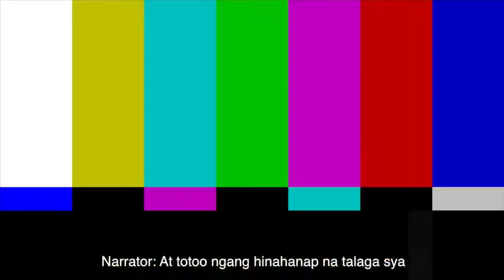My Shan Cai moments: Nasaan si Dao Ming Si? | Verzotyle | Vid #59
Hi Guys! I forgot  to say this on my last vlog but the Sunshine Diaries episode 10 was my last episode because I wasn't able to finish it during our vacation in the Philipines. To close the segment temporarily here's a compilation of my Shan Cai moments over the years.

You can also watch some of my favorite videos

TAIWAN ADVENTURES

Credits:

SONGS
Ni Yao De Ai - Penny Tai
Broken Vow